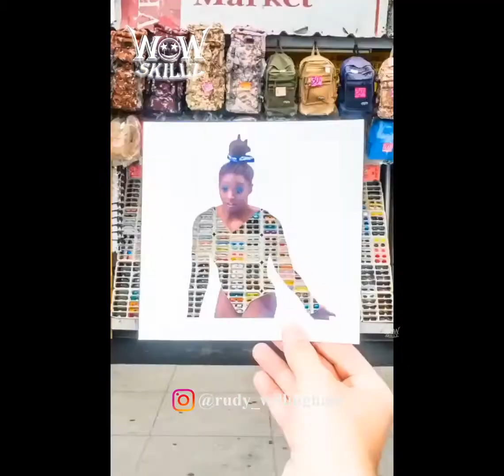Creative People Who Are On Another Level ▶02 | WoW Skillz | Creative Ideas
WoW Skillz | Creative People who Are On Another Level ▶02 | Art craft | tiktok art | satisfying art |

New videos will be available every Week!

Check out the artists links:

CREDITS:-

H A N N A H J E N S E N 🇳🇿

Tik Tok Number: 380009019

Note:

      If you want any of your video to be removed or better credit.